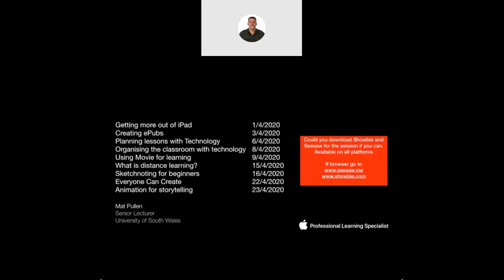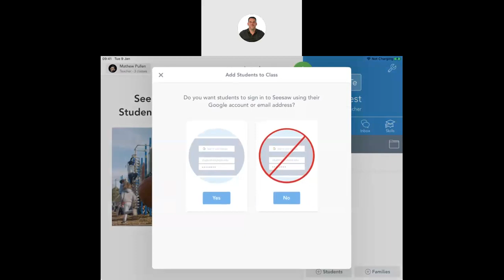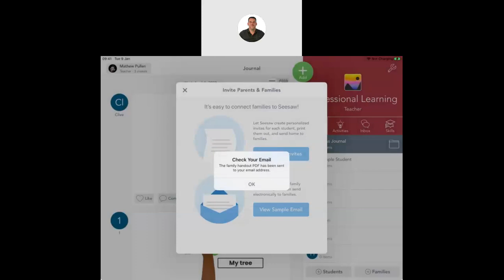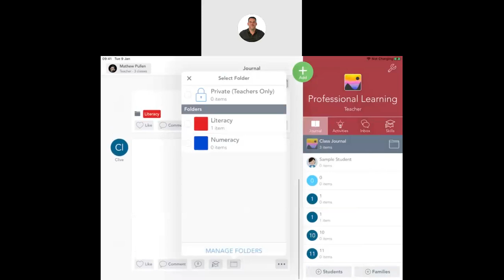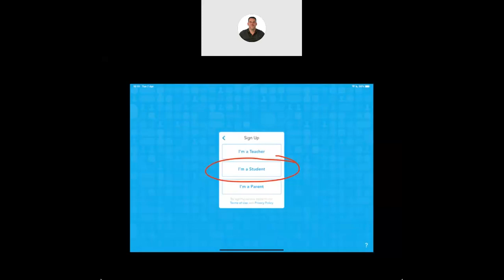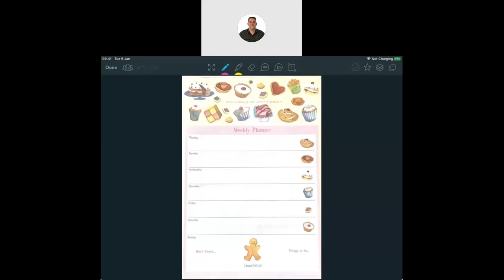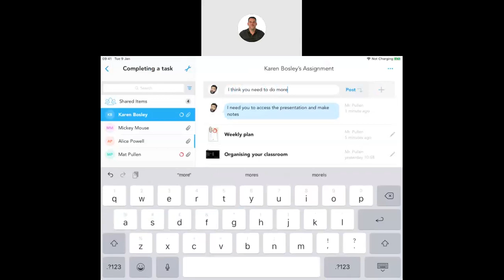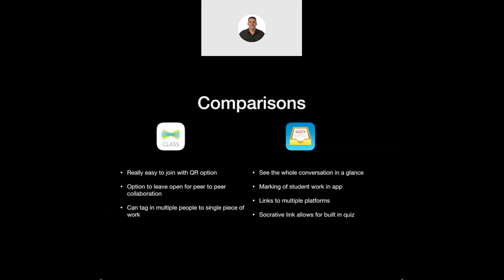Organising the classroom with Technology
This session looks at how you can get started with Showbie and Seesaw to help you with organising your classroom, be that in the building, or from a distance.